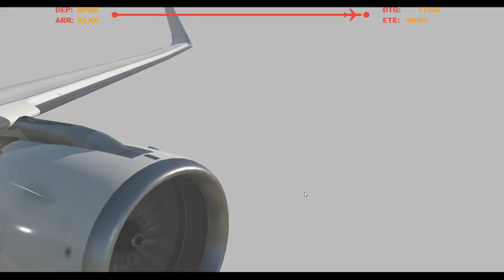Landing in Los Angeles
Broadcasted live on Twitch on December 25, 2021 -- Watch live

KLAX. Runway 25L.

I like money. Give me money? Do it here!

People Who Had Money:
CameronWeir
LarryCanari
xICocoSlayzI
DavidB
NathanGrahamAviation
ShaneFSX
EggMcMuffin
RileyOldfield
OCrazyBear
micah_vobora
Spankmynutz88
FlightSimStream
Stease1337
Msp_NeedTraffic_Jordan
Strongwheel54
PolarAviation
GoodLordAlmighty